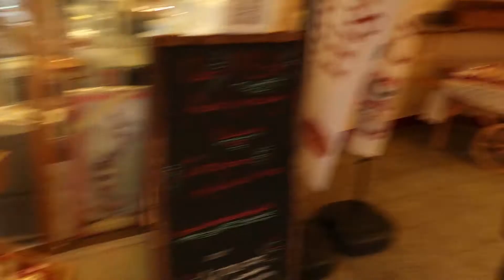THE CUTEST CHRISTMAS SPIRIT IN CRANLEIGH | VLOGMAS DAY NINETEEN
I spent the day with Mia in Cranleigh and it was the cutest little day filled with lots of unexpected festivities. Cranleigh felt really Christmassy, so it was lovely to spend the day getting last minute things done for Christmas. Also how CUTE were those country singers...my little Southern heart could not cope!

USE MY INSTAGRAM FILTERS:
Head over to the smiley face icon to use and save my filters.

Stay Sweet,
Alice xx